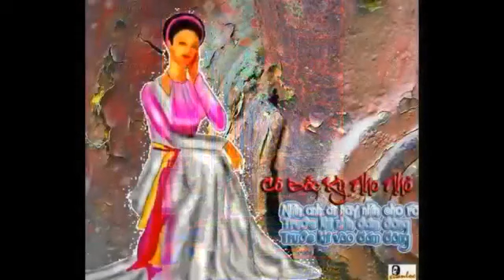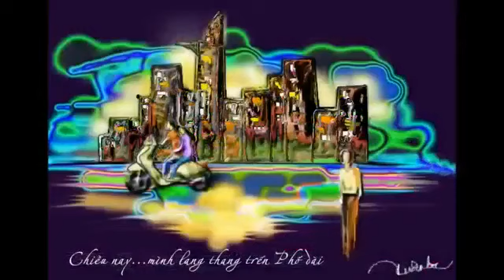Xuân Lộc Painting - Art Slide Show 12 - Jolene - Dolly Parton